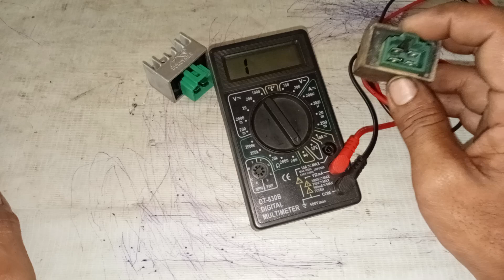Cara cek jalur kiprox dengan multitester digital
Cara cek jalur kiprox motor dengan menggunakan multitester digital dan cara mengetahui kiprox hidup atau mati